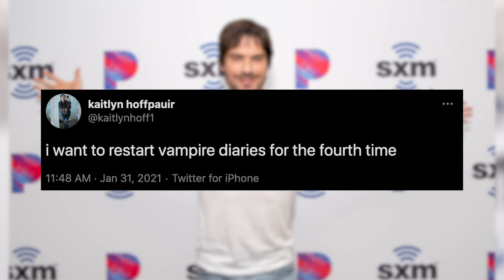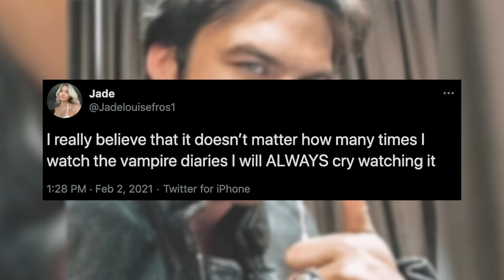'Vampire Diaries' Star RESPONDS To New Season Rumors!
Ian Somerhalder is opening up about the rumors surrounding a potential ninth season of The Vampire Diaries, and whether or not he thinks restoring the mischief that lurks within Mystic Falls is a good idea.